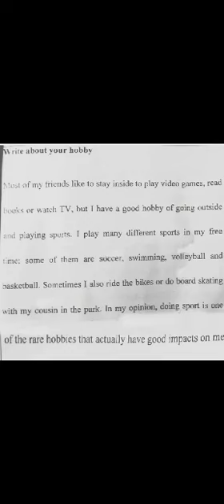Ngọc Khánh Day 184